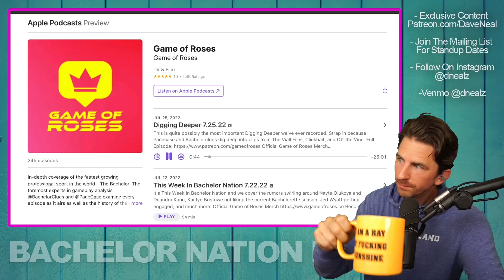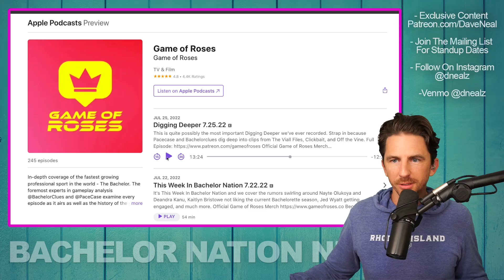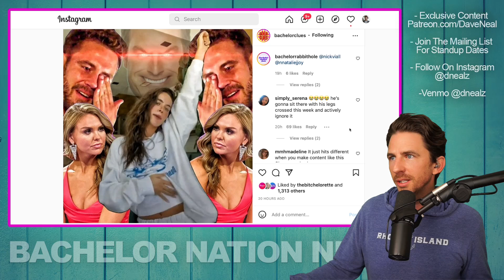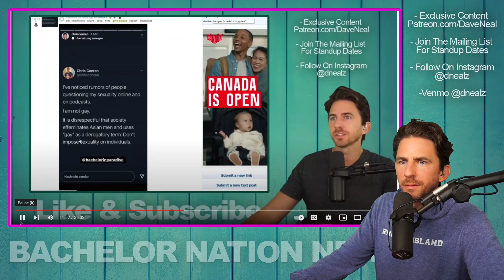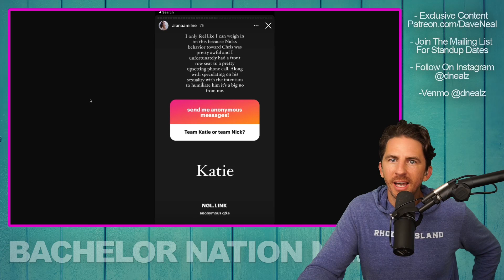Bachelor Nation Mega Feud Between Nick Viall & Katie Thurston CONTINUES With Comments From BIP Alum